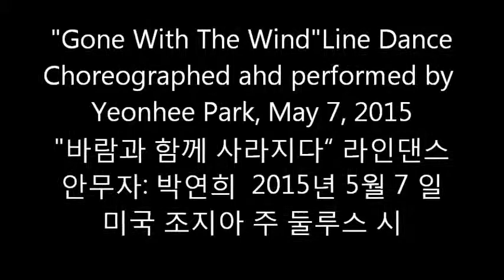"Gone With The Wind" Line Dance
"Gone With The Wind" Line Dance, Choreographed and performed by Yeonhee Park on May 7, 2015 at Duluth, Georgia USA.
"바람과 함께 사라지다“ 라인댄스
안무자: 박연희  2015년 5월 7일. 미국 조지아 주 둘루스 시